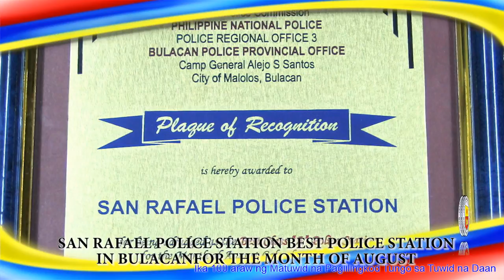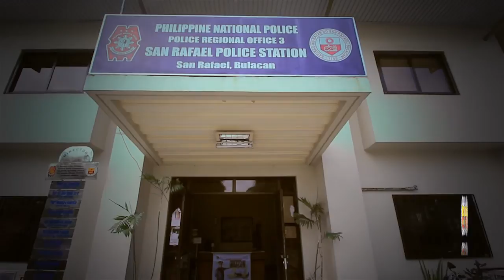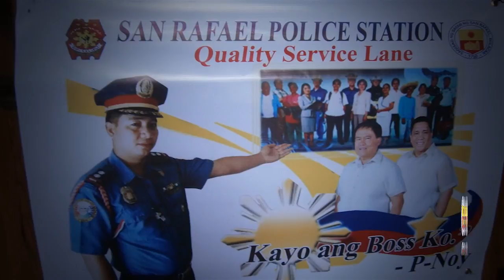UNANG 100 ARAW NI MAYOR VIOLAGO 4/7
Ito ay istorya ni Cipriano Violago mula sa pagiging kapitan na ngayon ay Mayor ng San Rafael Bulacan. Isang simpleng tao na may pangarap na napakaraming pinagdaanang hirap at pagsubok tungo sa kanyang tagumpay. Isa siyang alamat at wala siyang katulad sa aking pananaw. Ito ang kanyang ulat sa bayan sa kanyang ika isang daang araw bilang Mayor.